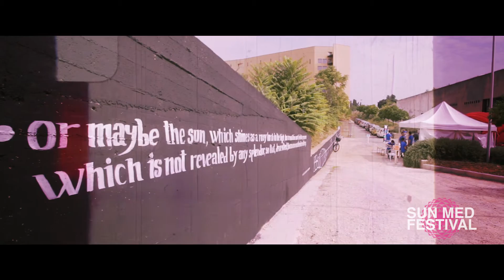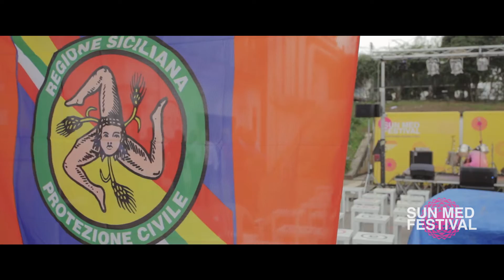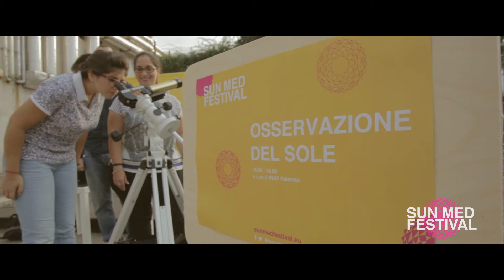SUN MED FESTIVAL 2016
SunMedFestival è il primo festival dell’energia solare della città di Palermo. Una festa di scienza, cultura e tecnologia del Sole nel Mediterraneo, in cui abbiamo mostrato, attraverso esempi ed esperienze concrete, come sia possibile raccogliere, trasformare ed utilizzare l’energia solare a beneficio della nostra società.
Il Sun Med Festiva in numeri:
37 laboratori per ragazzi
8 laboratori per esperti del settore
5 seminari
1 Hackathon
Più di 2000 visitatori
10 workshop
10 paesi dell'area euro-mediterranea
80 aziende partecipanti
1 concerto
2000 mq superficie laboratorio solare

Sun Med Festival è promosso e organizzato dal Consorzio Arca nell’ambito del progetto STS-Med, finanziato dal programma europeo ENPI CBCMED.

Video diretto da Gabriele Gismondi in collaborazione con Alessio Algeri
Crediti musiche: